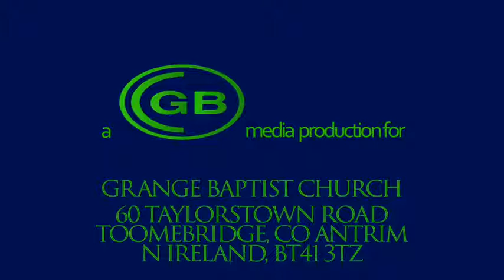2020-06-22 - Cain, Abel, and Seth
Pastor Jonny Ormerod speaking on the characters of Cain, Abel, and Seth